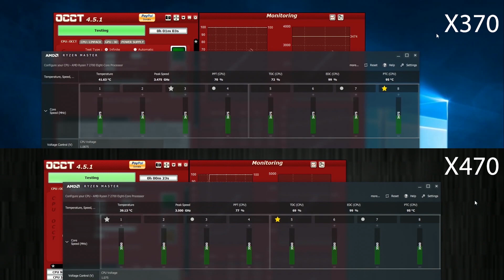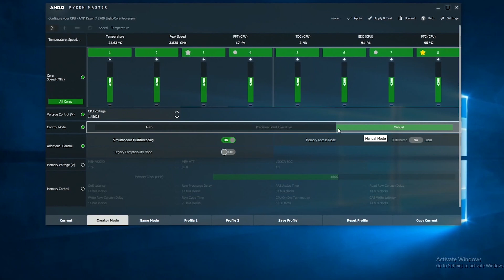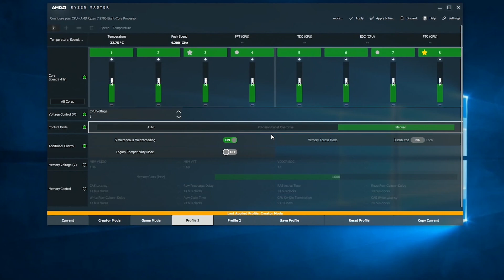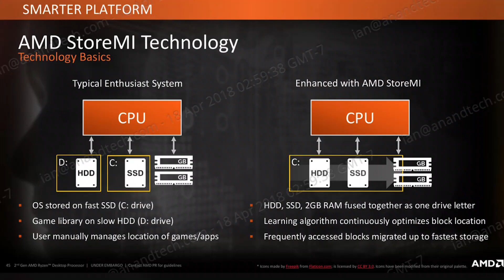Wydajność Ryzen 2 generacji na chipsecie X370 / B350?